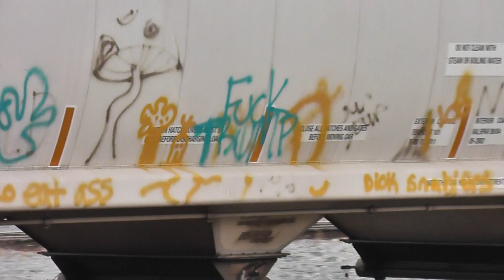CN M340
3/5/24
340 rolls off the Matteson Sub at Griffith IN and onto the South Bend Sub